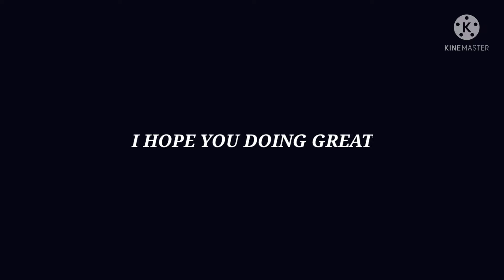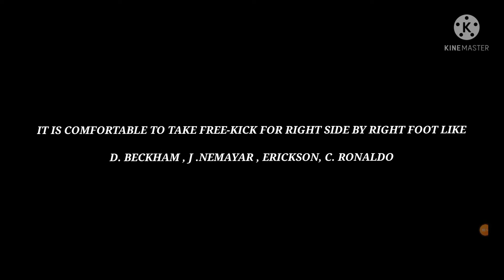ICONIC D.BEKCKHAM FREE-KICK CHALLENGE ( EASY WAY TO TAKE FREE-KICK)